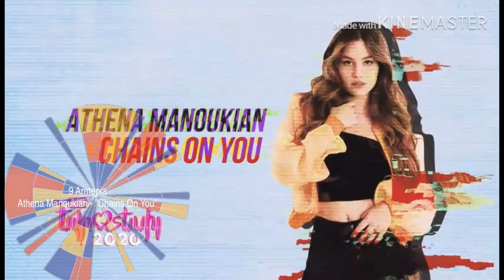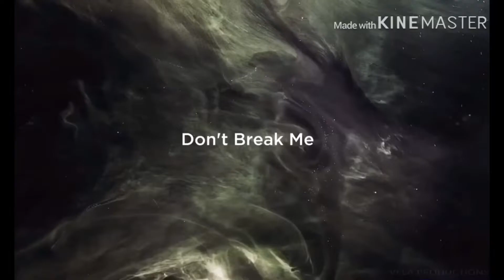Eurovision 2020 My Top 10